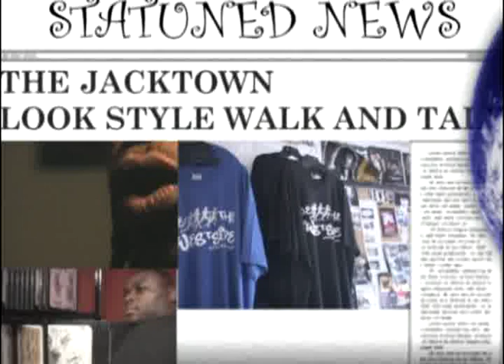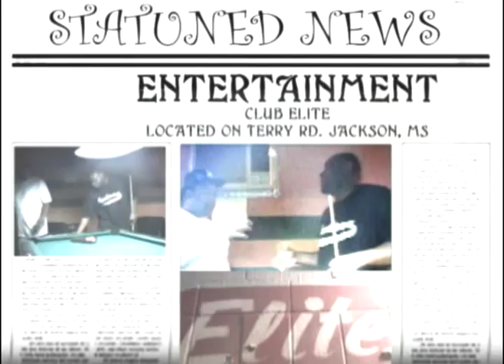"JACKTOWN ANTHEM" feat. Capitol Q & Mr. West Jack Phat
Jacktown Nigga Video (The Jackson Anthem) directed & produced by G.Wiz & Capitol Q of Closed Caption... G.Wiz & Q use live footage of Jackson, Mississippi to create a music video. The Best Is Yet 2 Come...